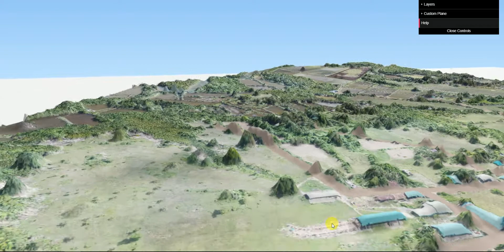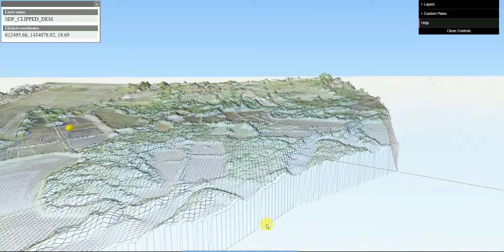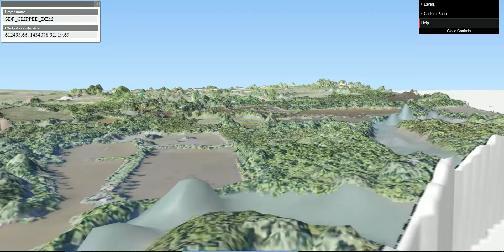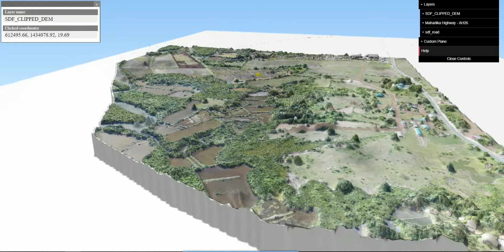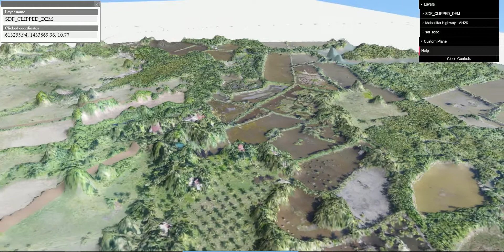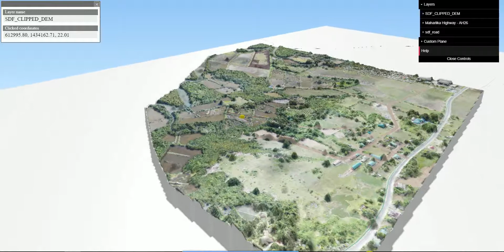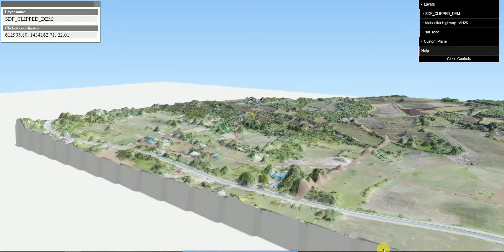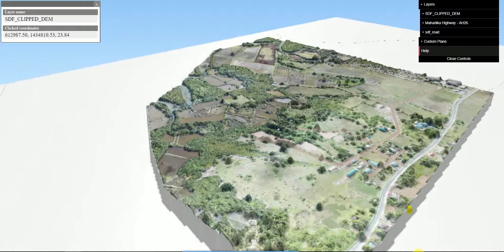Regional Dairy Production and Technology Center - Bicol 3D Render